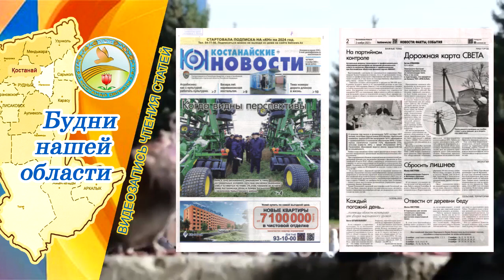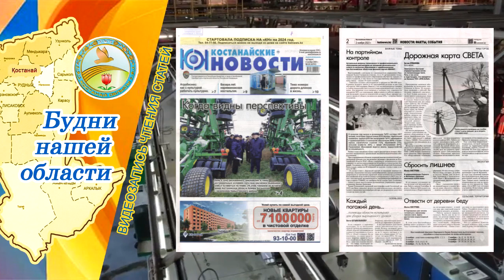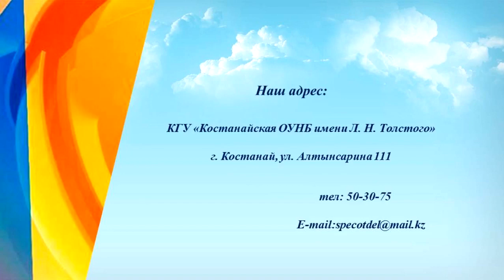Видеозапись чтения статей «Будни нашей области», ОНСГ, ноябрь 2023 г Вып 1